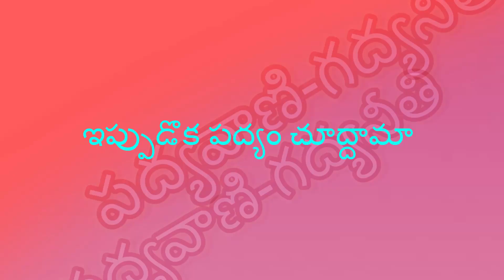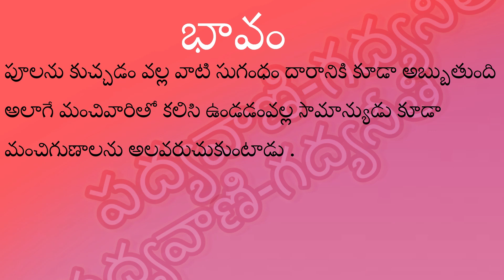LION THAT DRINKS MILK || PADHYAVANI-GADHYANEETHI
THIS IS OUR YOUTUBE CHANNEL PADHYAVANI.